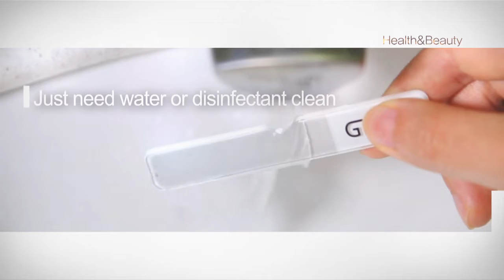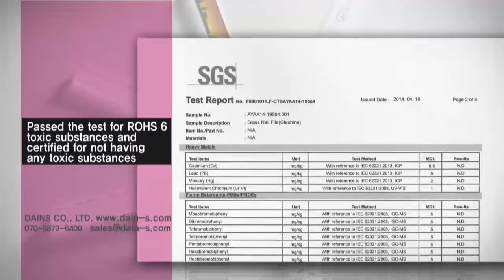Glass Nail File_How to use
Glass nail shiner is a nail care tool, it is composed with nail shiner made from 100% tempered glass and plastic case. It is used for contouring the nail shape and glossing the nail surface. It is made by independent semiconductor process technique possession, and has patent related to the technology.
 Compare to the disposable sand paper type products, it is usable for about one year. While other products needs 3~6 steps, Glass nail shiner function as both glossing and contouring so just need one step. Therefore it is perfect self nail care tool that is very easy and convenient to use.
 It is harmless to human body. It has been successfully passed the RoHS 6 toxic substances examination as well as undetected in toxic substances.